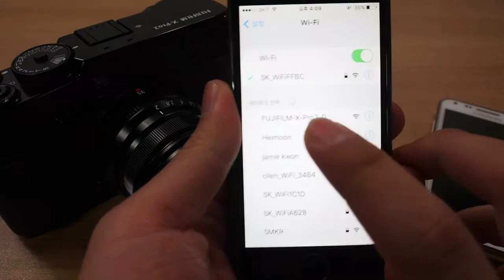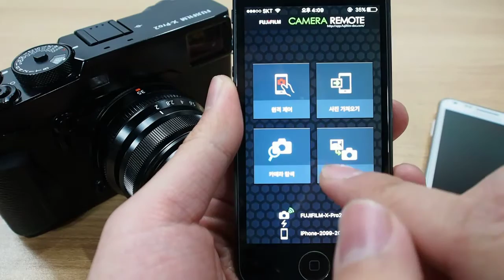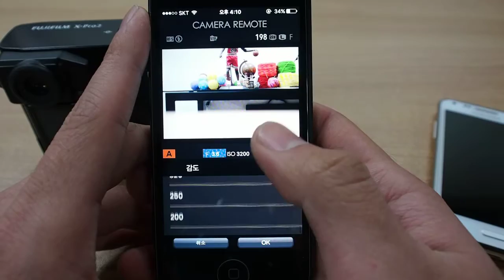FUJIFILM X-Pro Wi-Fi / Remote control Test